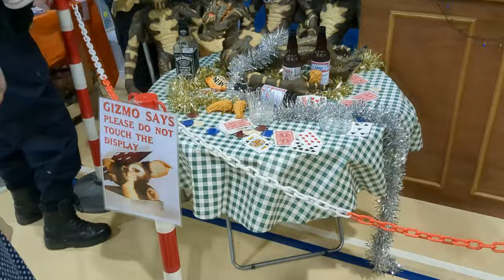Bedford Comic Con 2023 - My Views & Walkaround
In this video I give my thoughts on this year's Bedford Comic Con and show you some footage of the event itself.